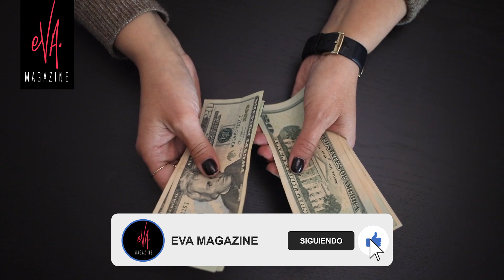Kate del Castillo habría tenido un romance con Emilio Azcárraga y esto lo confirmaría